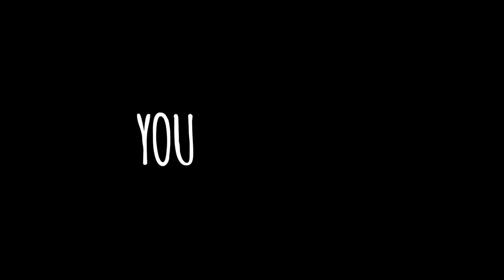Thank you, together we are unstoppable!